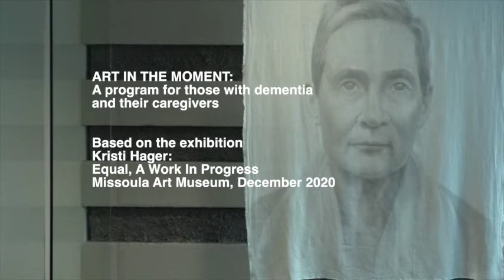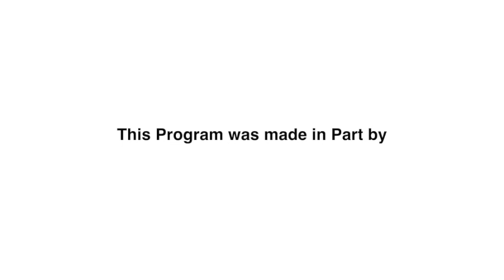Art in the Moment - Equal: A Work in Progress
Kay Grissom-Kiely, education curator at MAM, and teaching artist Bev Beck Glueckert lead you through a guided experience in Kristi Hager's show Equal: A Work in Progress.

Prompts like "What do you notice?" and "What do you wonder?" allow for participants to express themselves freely.

Thank you to Scott Ranf from Missoula Community Access Television for recording this session!